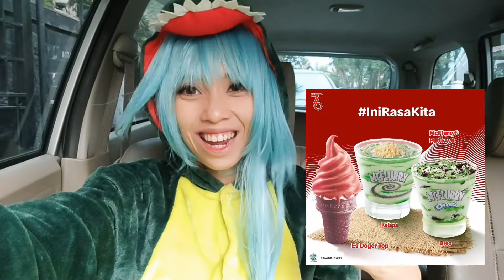MCFLURRY PUTU AYU - MCFLURRY MCD PANDAN KELAPA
Episode kali ini aku nyobain Mcflurry seasonal, yaitu Mcflurry Putu Ayu yang kelapa & yang oreo. Berdasarkan kue Putu Ayu yah, jadi ini basicly toppingnya adalah pandan dan kelapa. Dadakan banget sih nyobainnya, cuma worth it kok guys, enak kok Mcflurrynya. Ayo cobain sebelum ganti menu seasonalnya!!